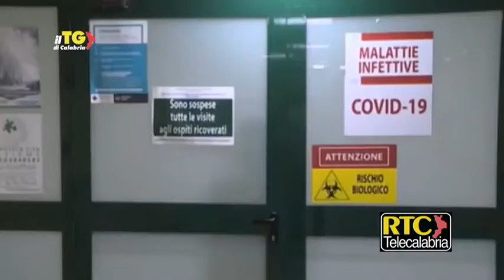Il Tg di Calabria RTC del 10 dicembre 2021